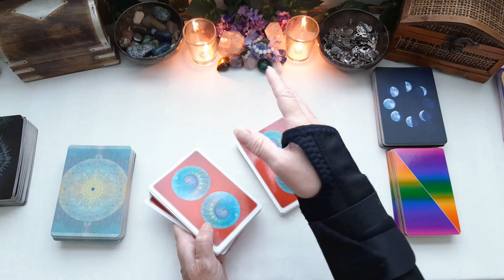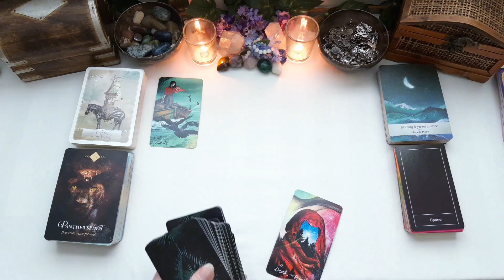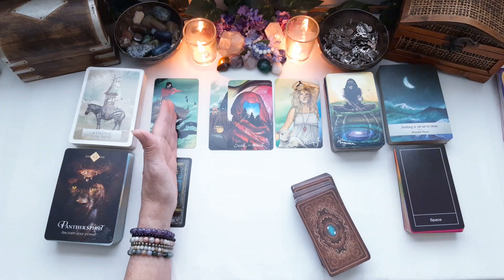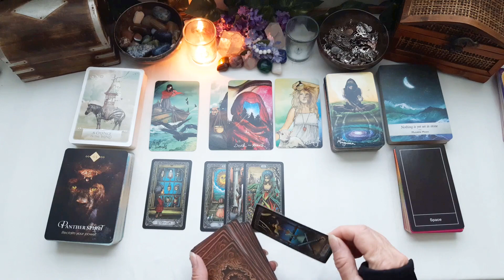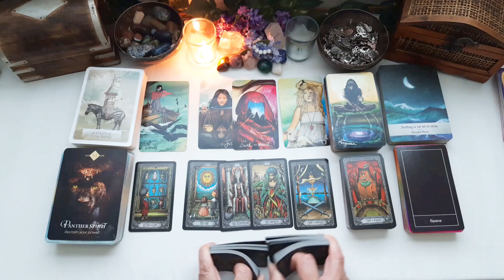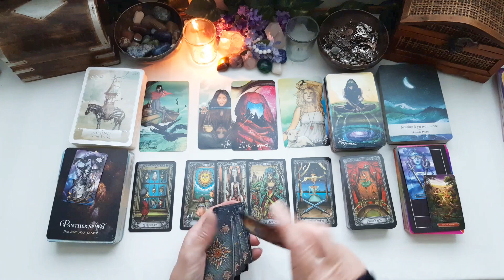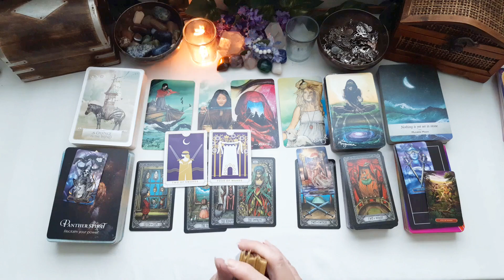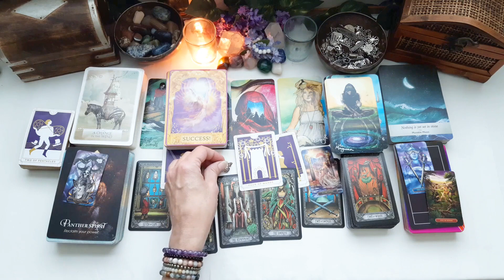Aquarius HAPPINESS Is Coming In! Make Good (For You) Decisions. Watch For The Number 2 - September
Aquarius, General Tarot and Oracle energy reading for September.

Love & Light